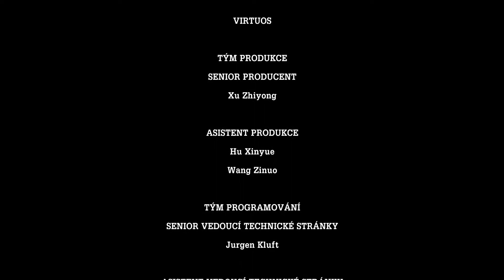Tales from the Borderlands #5 Tak takto nechutnú vec som fakt nechcel robiť